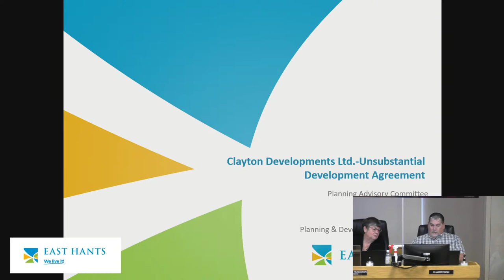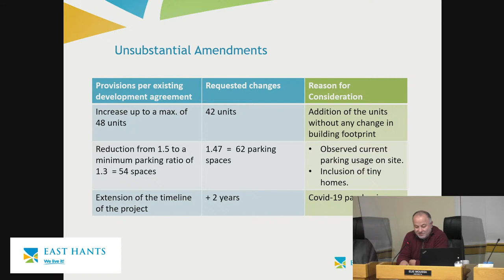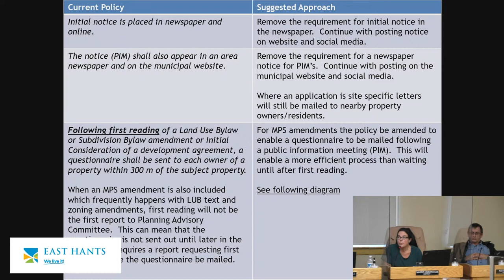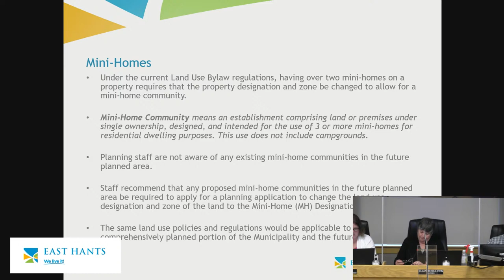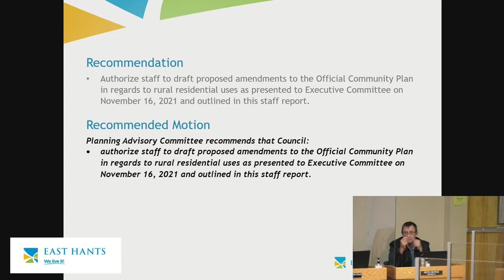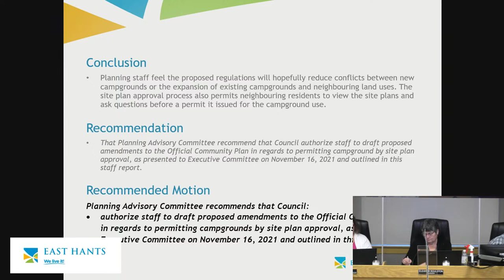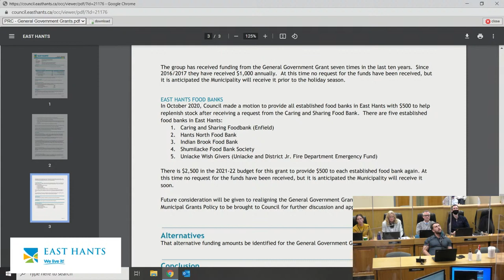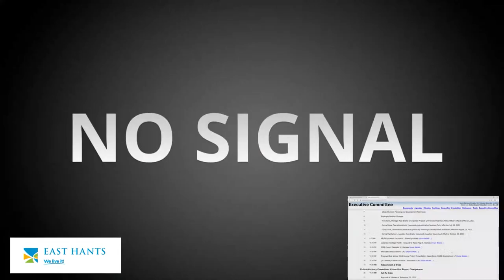Executive Committee Meeting of Council Part 2 - November 16, 2021